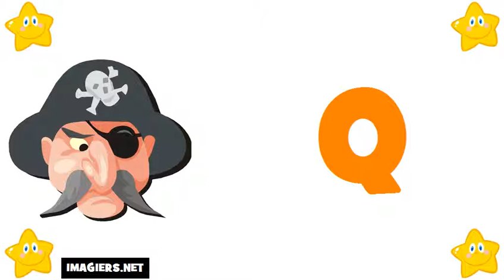Learn The French Alphabet